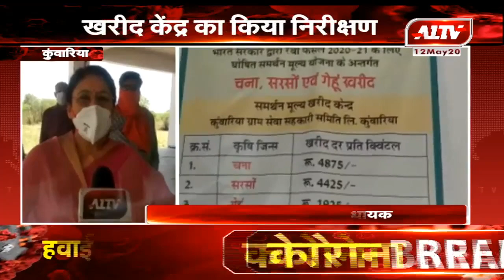विधायक किरण माहेशवरी रही कुंवारिया दौरे पर